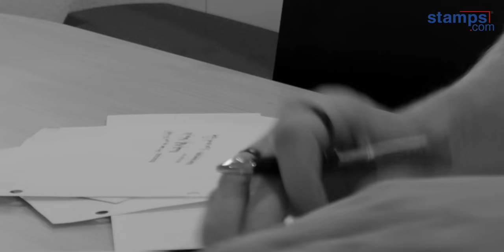Villain Therapy: KILLMONGER from BLACK PANTHER with guest Stacey Harkey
Get a 4-week trial, free postage, and a digital scale Thanks to Stamps.com for sponsoring the show!

How do you cope with the anger and pain of not belonging? What leads people down a path of revenge?

Licensed therapist Jonathan Decker, filmmaker Alan Seawright, and guest Stacey Harkey take a look at Michael B. Jordan’s powerful performance as Killmonger from Black Panther. They talk about Killmonger’s complicated relationship with revenge and justice, why he’s probably the best movie villain ever, and why the character resonates so strongly with Stacey. And they marvel at how inspiring and cool Michael B. Jordan is.

and @staceyharkey on Instagram.

Support us!

Cinema Therapy is:
Edited by: Jenna Schaelling
Director of Photography: Bradley Olsen
English Transcription by: Anna Preis